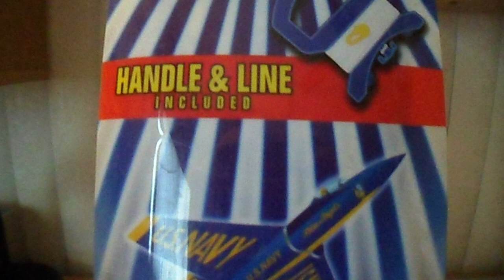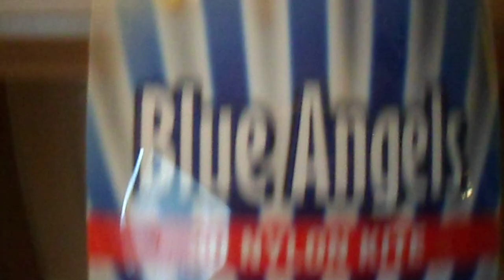BLUE ANGELS KITE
FIBERGLASS AIR FRAME